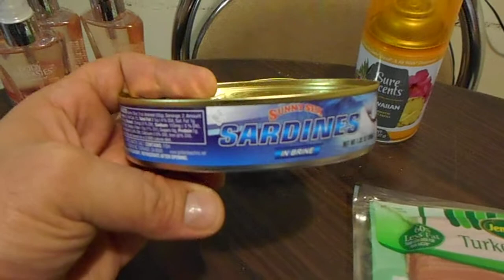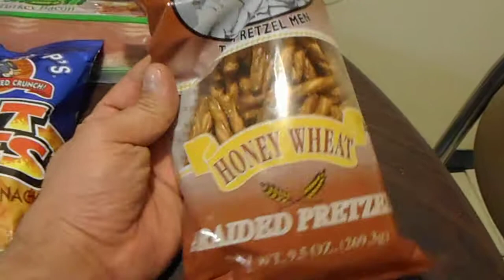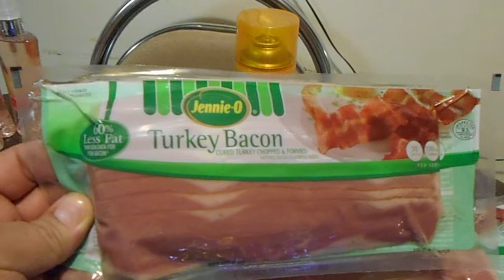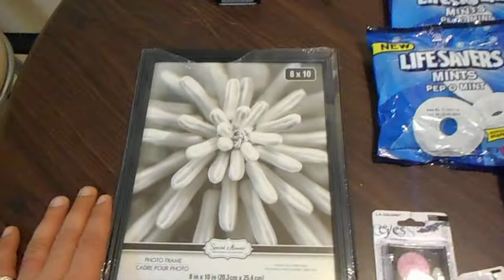DOLLAR TREE HAUL NEW ITEMS! December 13, 2017